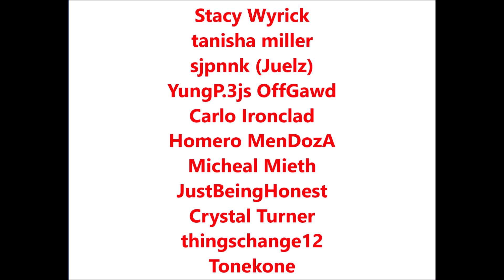6ix9ine Beverly Hills music video featuring Nicki Minaj and Kanye West gets shot up